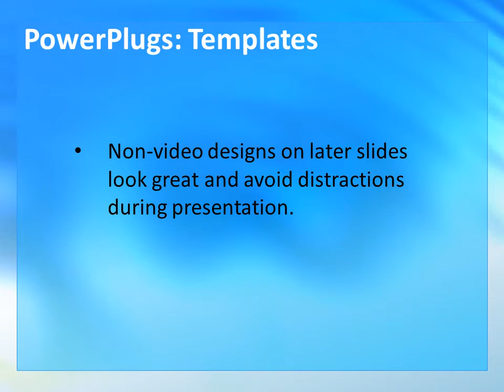Organic-2-15 CrystalGraphics.com PowerPoint Video Enhanced Templates